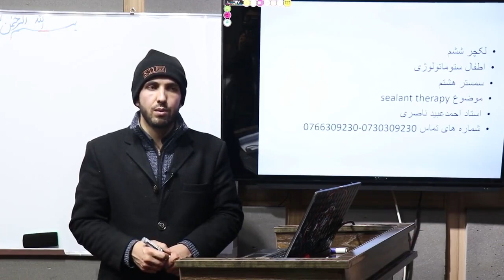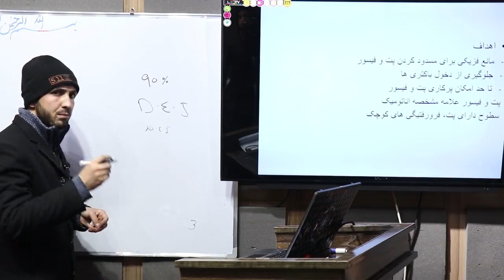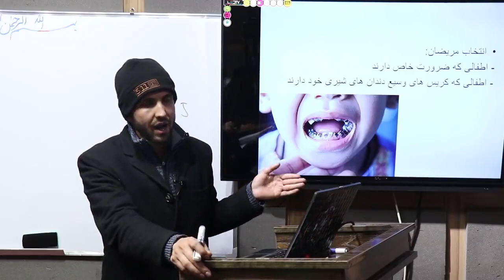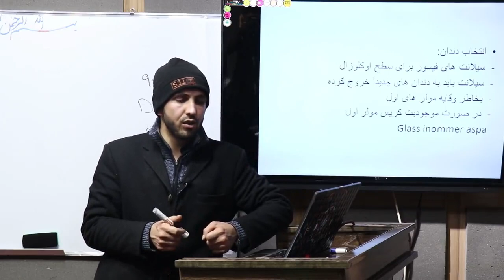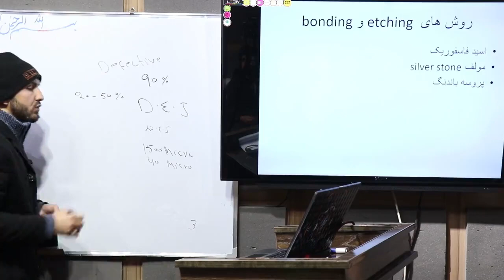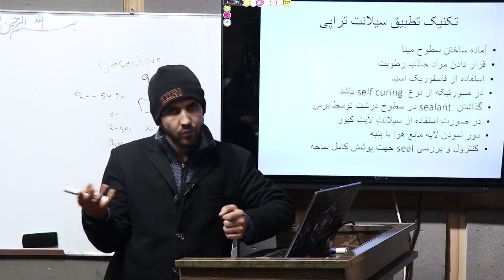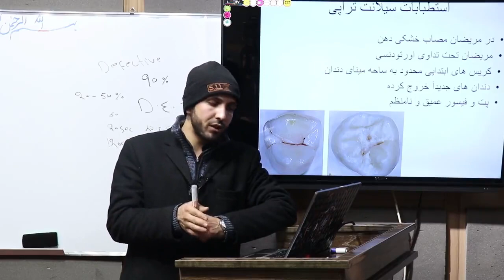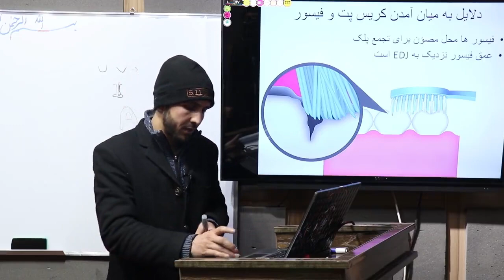sealant therapy لکچر ششم اطفال ستوماتولوژی سمستر هشتم با داکتر احمدعبید ناصری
sealant therapy, pediatric dentistry